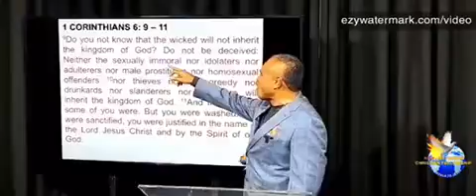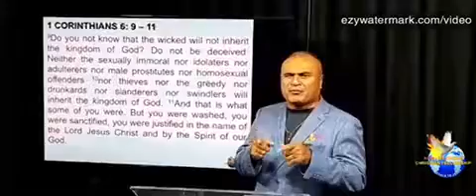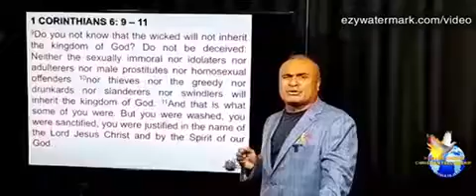VIRTUAL BUSINESS HOUSE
Part 2: “Readjust and realign your life according to HIS Word”